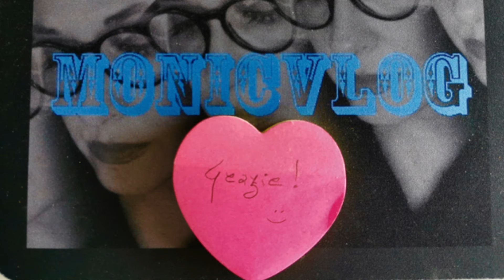Chiacchierata sui fantasmi con il Dottor Maurizio Cusani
I fantasmi esistono e in questo video ne parliamo con il dottor Maurizio Cusani che, anni fa, ha raccolto diverse testimonianze di persone che hanno avuto esperienze di visioni di fantasmi, di presenze o forti sensazioni a volte anche spiacevoli. Buona visione.